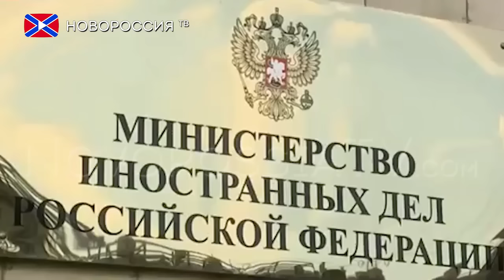Долгов: Киев оскорбляет память жертв нацизма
Переименование Московского проспекта в Киеве в проспект Степана Бандеры является попыткой фальсифицировать историю, об этом накануне заявил уполномоченный МИД Российской Федерации по вопросам прав человека, демократии и верховенства права Константин Долгов.
«Это прямое издевательство над памятью всех, кто пал в борьбе с нацизмом и фашизмом, с его местными подельниками. Решение о переименовании оскорбляет память миллионов жертв, в том числе украинцев, погибших от рук нацистов и их пособников» - подчеркнул Долгов.
В то же время российский дипломат выразил уверенность, что подобное переименование улиц и целых населенных пунктов в угоду ситуативной политической конъюнктуре на Украине просуществует недолго.
«Наступит день, когда вновь будут переименовывать эти улицы и этот проспект. У украинских политиков наступит прозрение на каком-то этапе. Этот момент несомненно наступит» - добавил Долгов.
В свою очередь, председатель комитета Государственной думы России по делам Содружества независимых государств, евразийской интеграции и связям с соотечественниками Леонид Слуцкий также осудил решение Киевсовета, заявив, что переименование Московского проспекта в честь Степана Бандеры является пропагандой нацизма и фашизма и должно быть осуждено мировым сообществом.